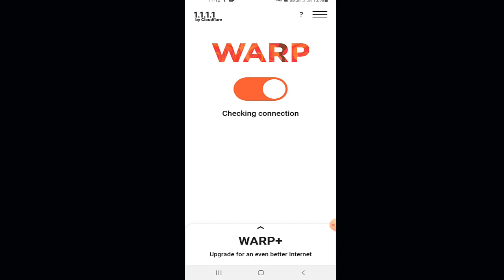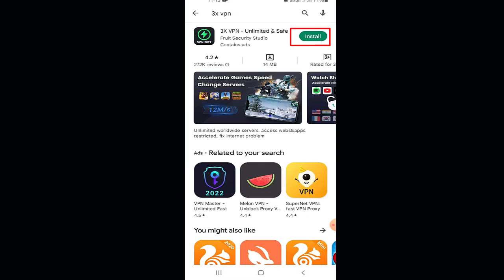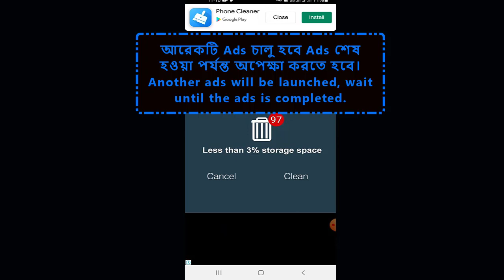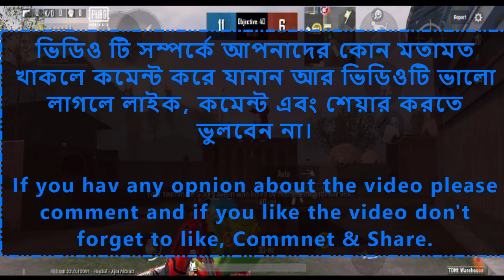1.1.1.1. VPN Not Connecting | 1.1.1.1 VPN Not Working | 1.1.1.1 VPN Problem Solved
আস্সালামুআলাইকুম,
Sujon Solution আপনাদের সমস্যা সমাধানে সর্বদা প্রস্তুত। আপনাদের সমস্যাগুলো আমার ফেসবুকে মেসেজ করুন, ইনশাআল্লাহ আমি আপনাদের সমস্যাগুলো সমাধান করারা যথাযথ চেষ্টা করবো।

ধন্যবাদ সবাইকে।

Assalamualaikum,
Sujon Solution is always ready to solve your problems. Message your problems on my Facebook, InshaAllah I will try my best to solve your problems.

1.1.1.1. VPN Not Connecting | 1.1.1.1 VPN Not Working | Problem Solved

#1.1.1.1.VpnNotCoonnecting #1.1.1.1.VpnNotWorking #1.1.1.1.VPNProblemSolved